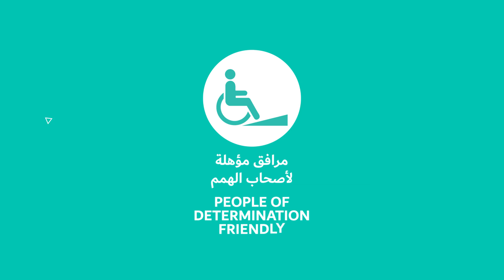DM Mamzar App Campaign